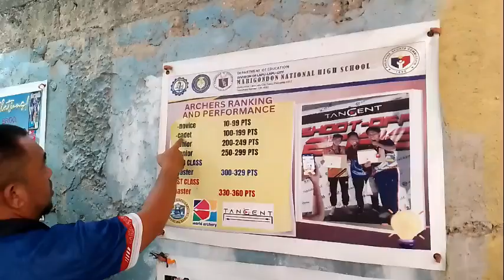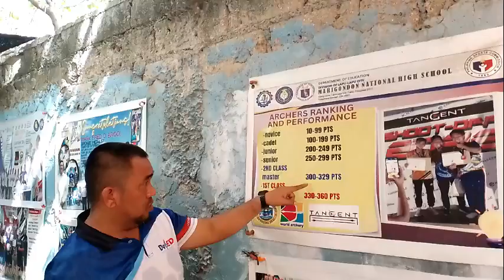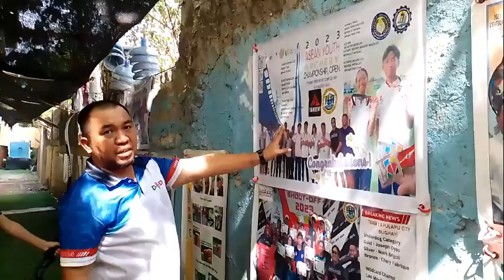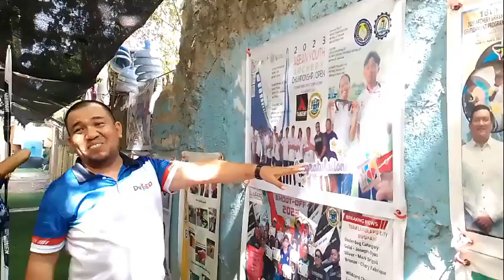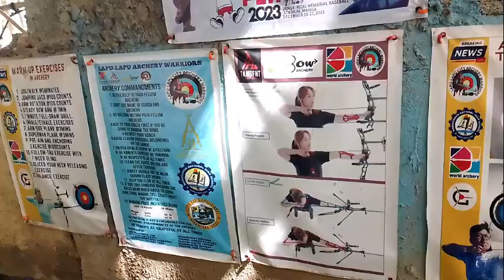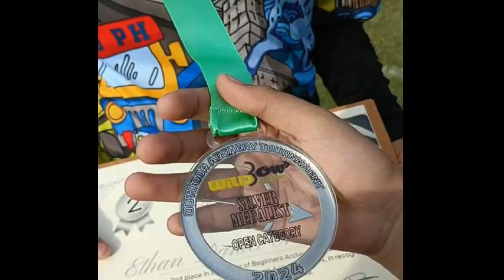Lapu -Lapu City Archery Warriors-Silver Medalist at WILD BOW ARCHERY- Battle of the Beginners 2024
Lapu -Lapu City Archery Warriors, Ethan Daniel A. Luega Silver Medalist at  WILD BOW ARCHERY- Battle of the Beginners 2024